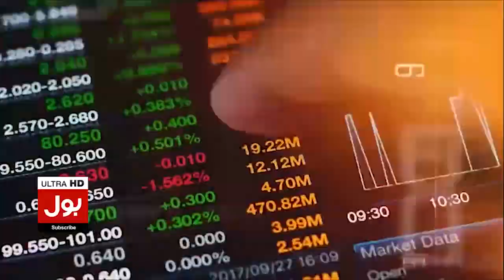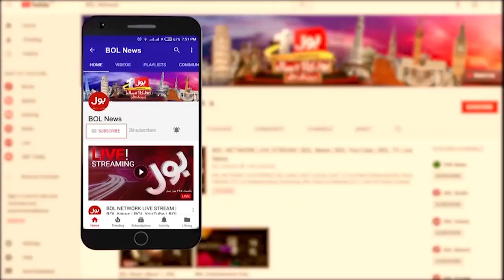New Party Tehreek e Insaf Parliamentrians | BOL News Headlines At 7 AM | Who Will Be In New Party?